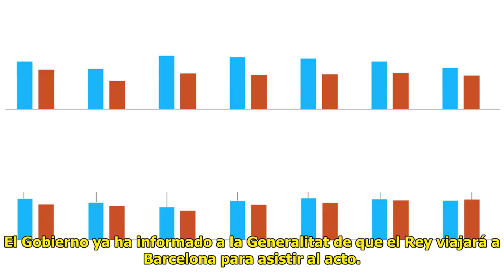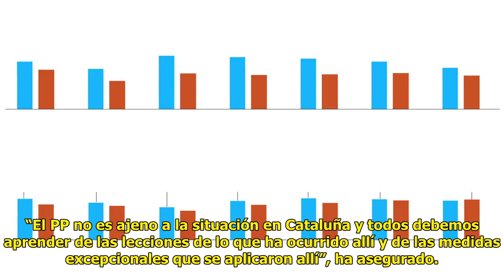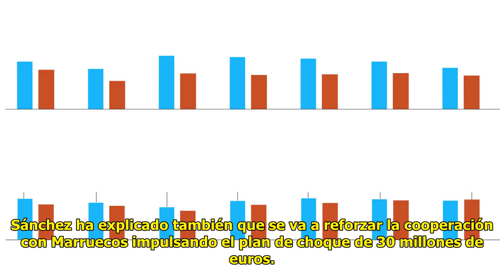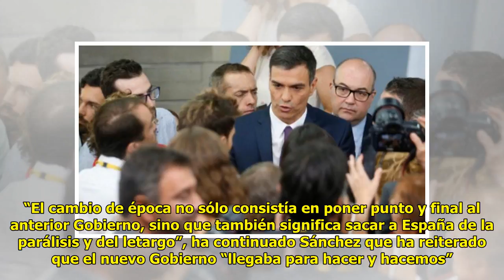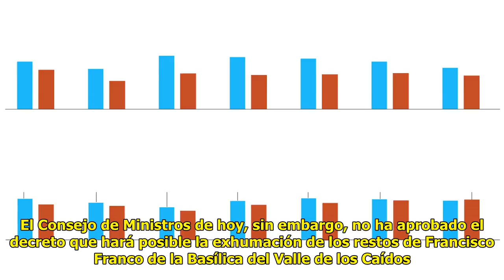Uber y Cabify no han devaluado el precio de una licencia…